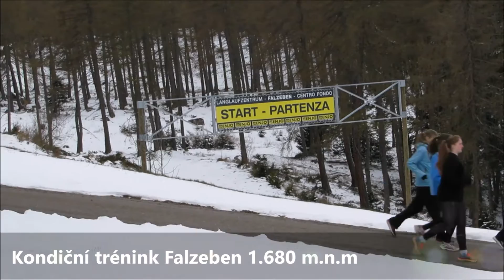Girls Team Super Stars Most v Itálii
Tréninkový pobyt dívčího týmu Super Stars Most zakončený mezinárodním turnajem 24th International Junior Open 2016 Meraner Frühling.